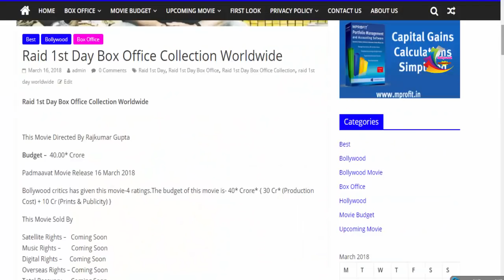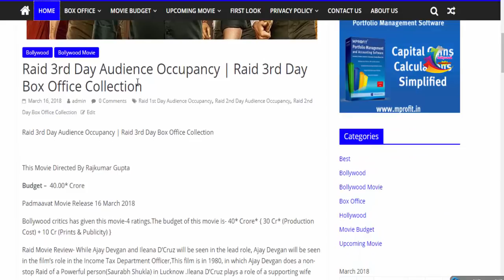Raid 3rd Day Audience Occupancy | Raid 3rd Day Box Office Collection